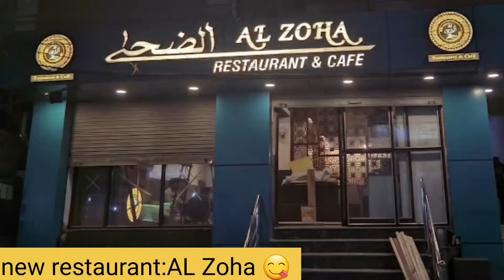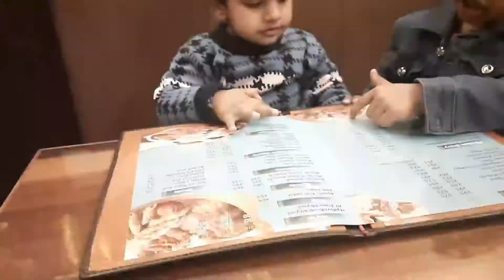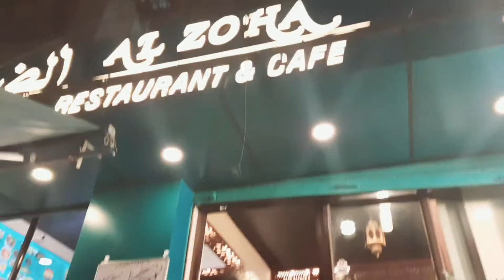enjoying dinner in AL Zoha